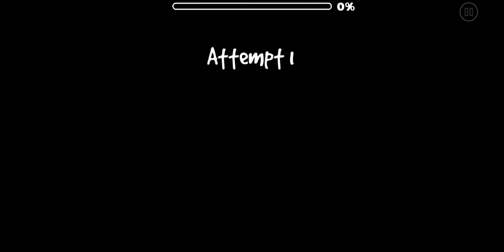[48266572] #636 Unia (by Ploid, Hard) [Geometry Dash]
Best effects and best drop I managed to create. I'm still loving It .. damn

Basspirit's Note: The song is unavailable for use now :(